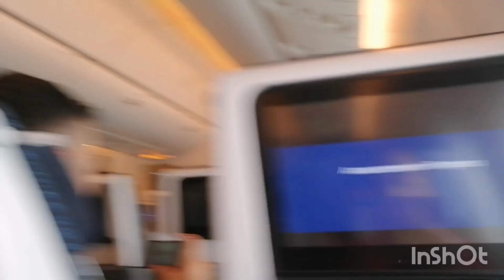Watching the clouds in the sky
Amazing view of the sky